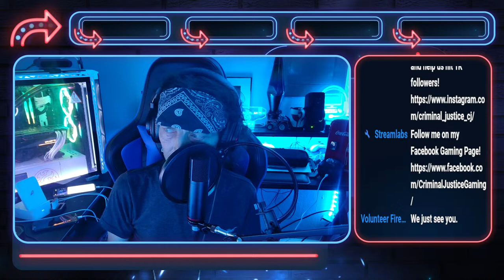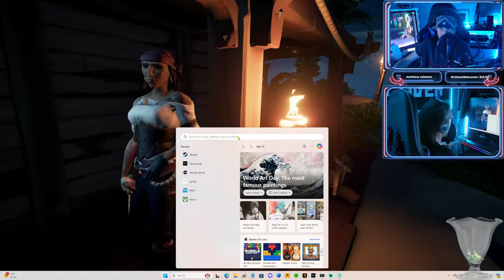Sea Of Thieves Live!🔴| UNDA DAA SEEEEA! | Treasure Chest!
Come join our LSPDFR Sub Reddit!